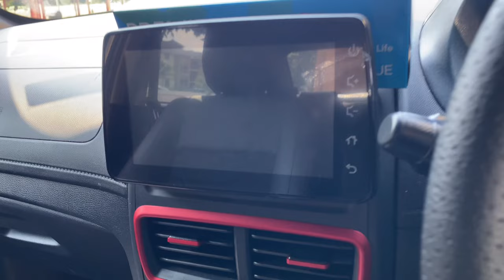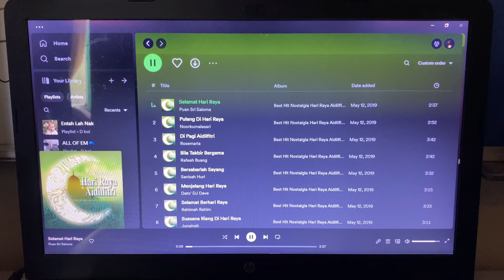VLOG : EID FITRI PREPARATION !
Guess what's come after Ramadan? It's Syawwal! Do you know what that means?? EID-UL FITRI!

Ramadan has ended, and now it's Syawwal, the month of blessing to celebrate our effort after one month of fasting. Enjoy the vlog of our preparation for Raya!

ENGL 2045 SEMESTER 2, 22/23 - SECTION 2 - GROUP 4 - IS MATCHA A COFFEE?

Preparing Raya food - Nur Ainun Nasrin Binti Mohd Supian (2121754)

Gathering Raya hits - Adib Danial Bin Wan Mazli (2110015)

Journey to a friend's hometown - Nur Amira Atirah Maulat Ishak (2110510)

INSTRUCTOR: Dr. Zurahani Binti Abdul Rahim